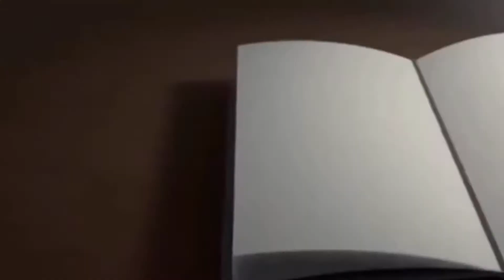La grandeza de Dios